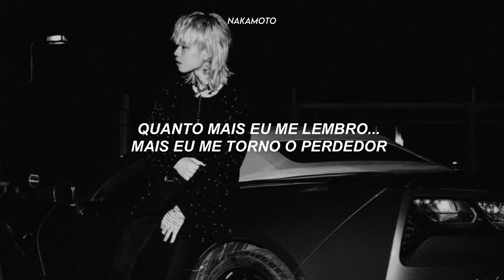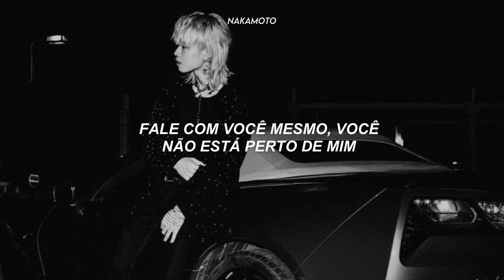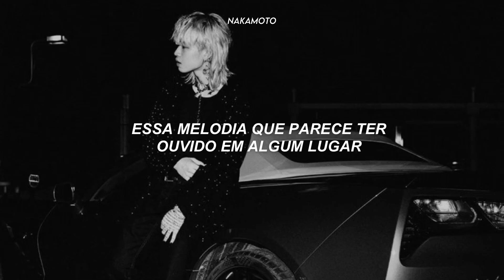ASH ISLAND - Melody (tradução/legendado)